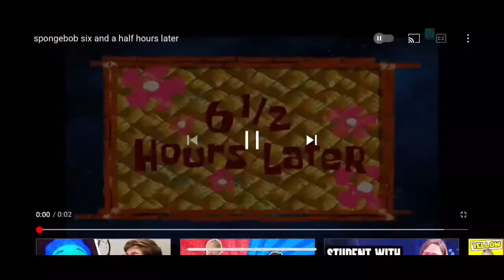OG mode (wearing OG skins)